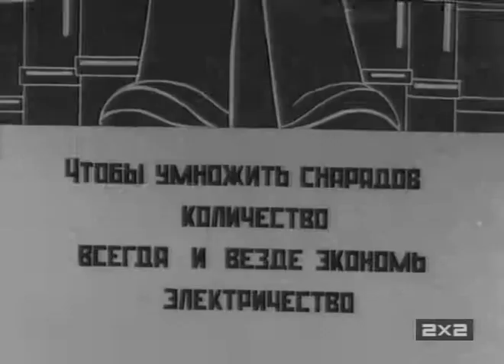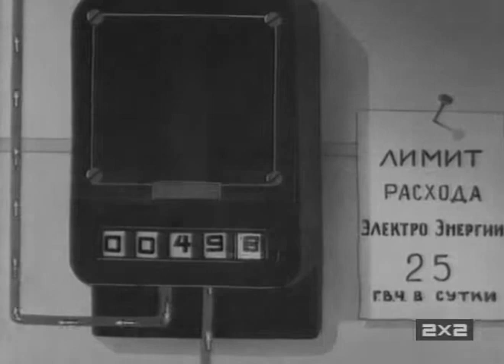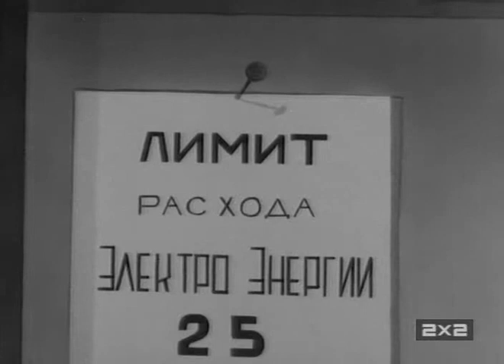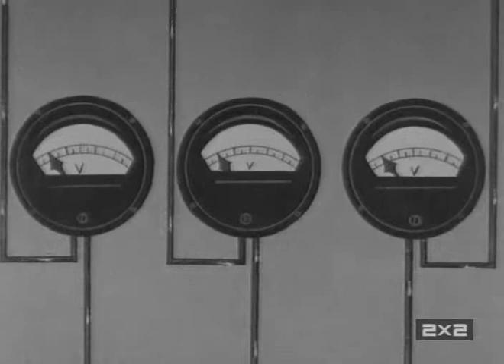"Одна из многих" (Мосэнерго) Мультфильм, 1943г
Год выпуска: 1943, общественное достояние СССР
 НАША ИСТОРИЯ
О фильме: Мультипликационный фильм - плакат о необхродимости экономить электроэнергию, особенно в войну.
Режиссер: Ламис Бредис